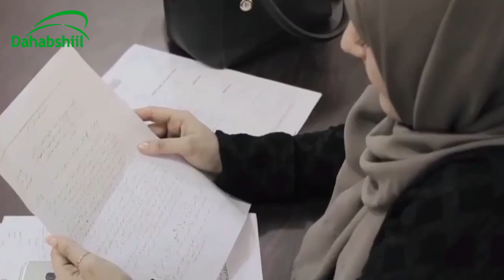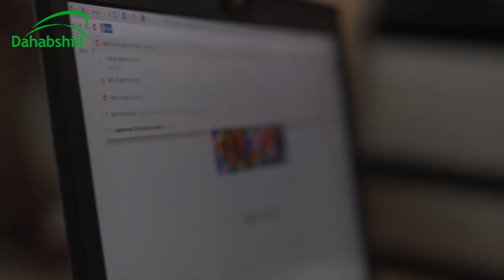Wararkii ugu Danbeeyey Saraakiisha Maraykanka oo Si Deg Deg Kuyimi Sucuudga & Dagaalka iiraan